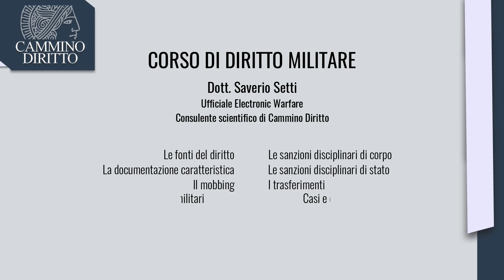I reati propri della Guardia di Finanza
Frammento tratto dal Corso di Diritto Militare su e curato dal dott. Saverio Setti.
Iscrizioni APERTE.